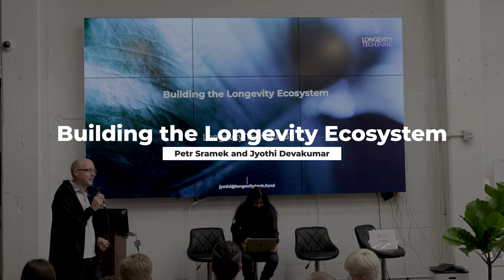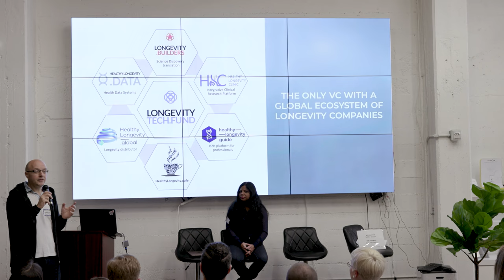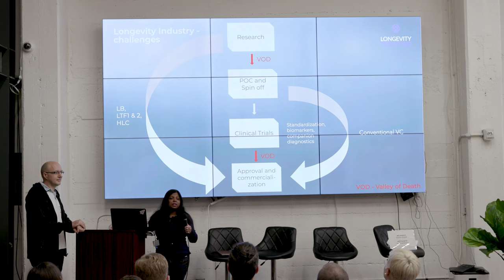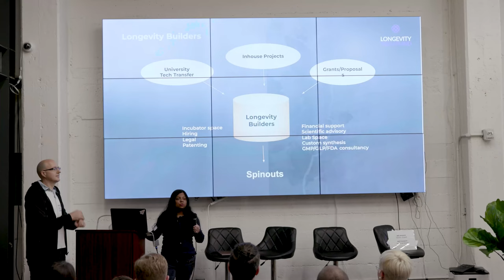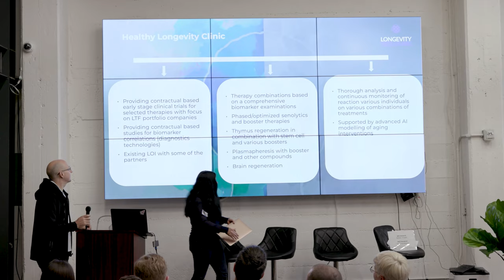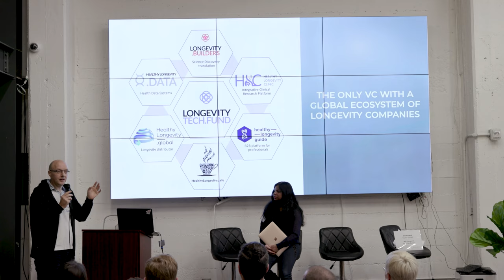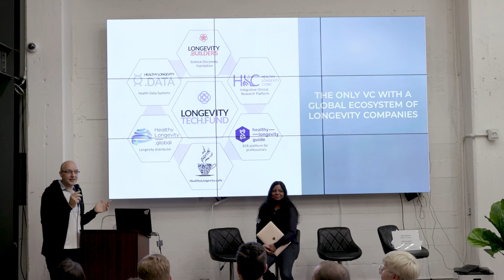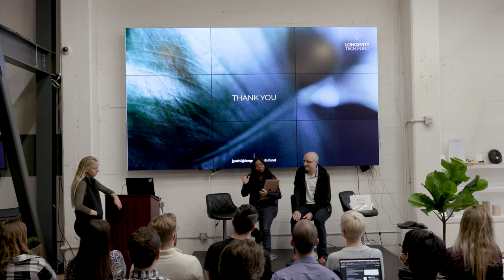Petr Sramek & Jyothi Devakumar | Building the Longevity Ecosystem